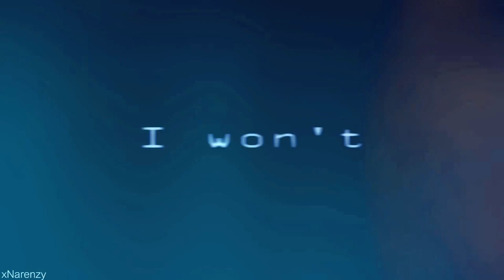ＴＭＮＴ2ø12/【Right Here 】/You pick, I vid/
**You are stronger and smarter than you think**

Gosh this video almost took me 2 months. But now it's finally done! I just wanna say that I will take now a little break from editing :/ I have no inspiration. I do not know for how long I will stop. But don't worry i'll come back ^^ You can actaully still watch new posts from me on my Instagram account/s. So yeah I won't leave you guys for that long. I Have the next weeks just no more time to edit and I will go tomorrow to the Moviepark germany ahhh cx I will maybe meet the turtles! :D I probally make a video about this trip but I am not yet sure^^ anyways. I will be still write comments and like videos or whatever here on YT (sry for my english) So...have a great day guys^^
and...

TMNT is Love TMNT is Life! ( ͡° ͜ʖ ͡°)

part 1: Raph (for xXJustineXx)
part 2: Leo (for xBlueNinja)
part 3: Donnie x Leo (for Kiko)
part 4:  Raph x Alopex (for Ransy)
part 5: Slash x Leo (for blacknblue_ leaders)
part 6: Leo x Karai (for Narlly)
part 7: Donnie (for Beyal Wolf)
part 8: April x Donnie (for YamaMelone 33)
part 9: Mikey x Donnie (for Valerie Procházková)
part 10: Leo x Splinter (for Leo The Warrior)
part 11: Leo x Tiger Claw (for Princessa Girl)
part 12: Raph x Mona (for V.Nicole Hamato)
part 13: Mikey (for Mikey_Lover 15)

Program: Sony Vegas Pro 13
Time Taken: almost 2 months
Clips: TMNT 2012